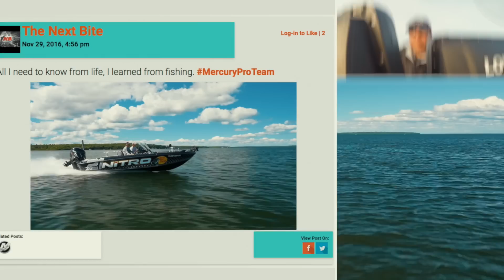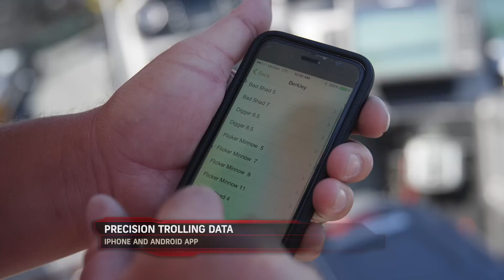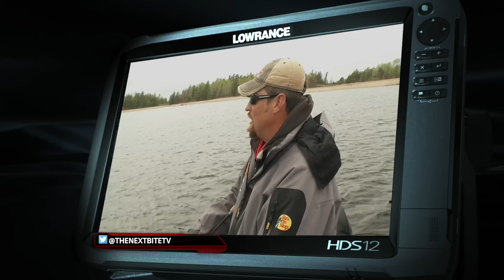Rainy Lake Pike on Jerk Baits (Season 13 Ep 11)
Keith Kavajecz, Trent Eineichner & Ben Gilbertson travel to Rainy Lake in search of big Northern Pike, focusing on casting Jerk Baits.